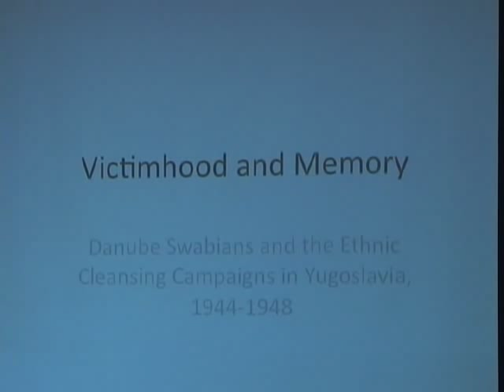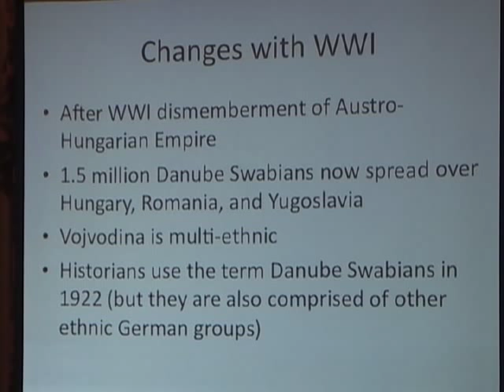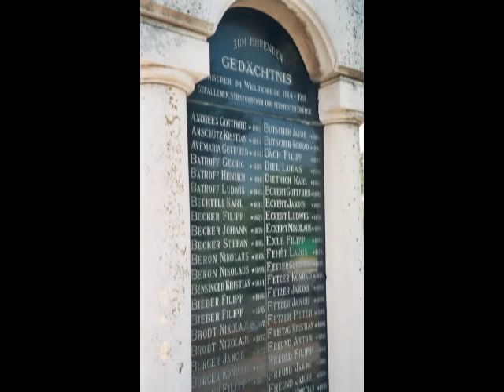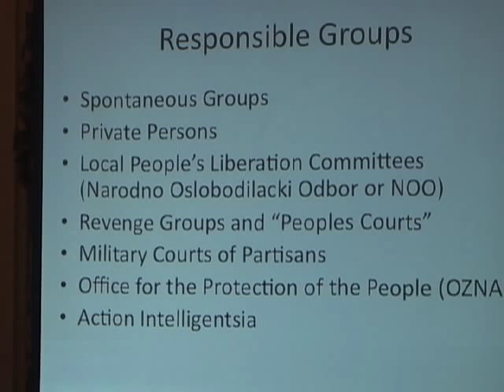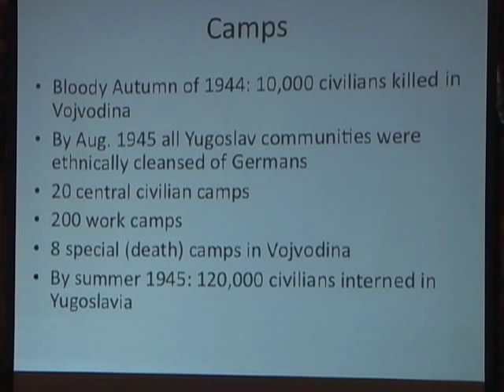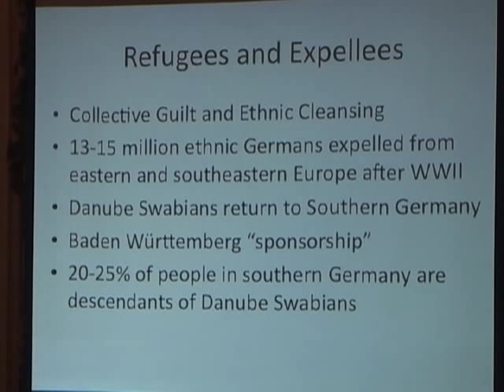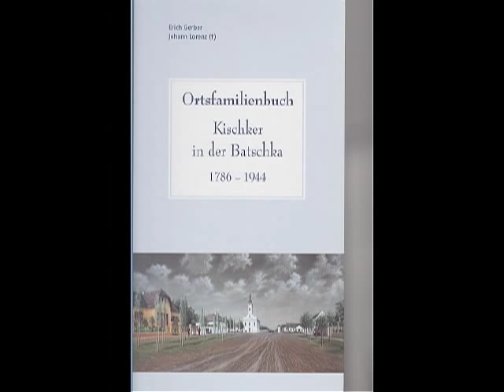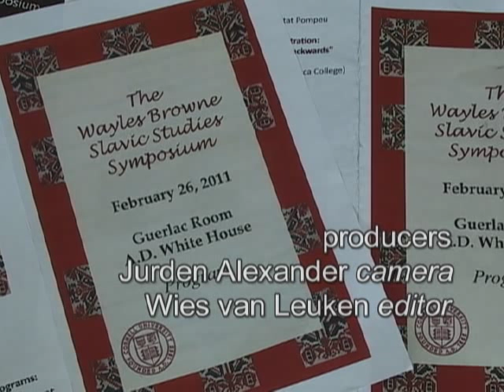Victimhood and Memory: Danube Swabians and Ethnic Cleansing Campaigns in Yugoslavia 1944 - 1948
Historian Ute Ritz-Deutch presents "Victimhood and Memory: Danube Swabians and the Ethnic Cleansing Campaigns in Yugoslavia 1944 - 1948".  She is introduced by Gail Holst-Warhaft.  The presentation was made at the Wayles Browne Slavic Studies Symposium, Cornell University, February 11, 2011.  The program premiered on Community Access Television at the PEGASYS Television Center in Ithaca NY as part of the series Over the Shoulder.